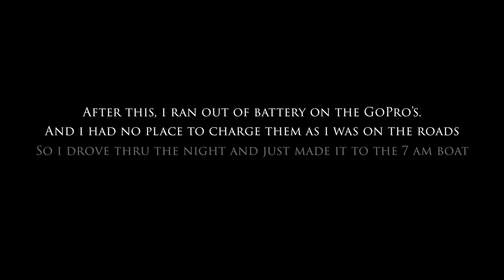High Speed Autobahn and Racing | Spain to Finland Road Trip (Episode 3)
It's the final episode of my road trip from Spain to Finland. I drove in the unrestricted autobahn and encountered some Swedish street racers 🙂